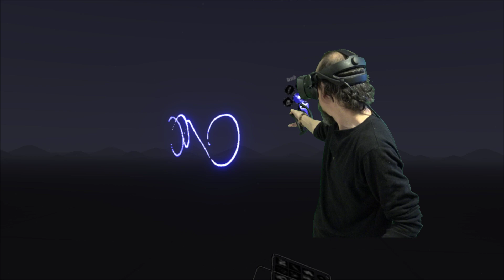Teaching Tilt Brush: Valve Index Differences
Tilt Brush tutorial! This lesson looks at the differences when using the Valve Index in Tilt Brush, Google's virtual reality art program. We examine the controllers and view in the new headset and how the Index affects your creating sketches. Think of this as an online digital art class! This is a free series of tutorials for Google's Tilt Brush, and Open Brush from Icosa.